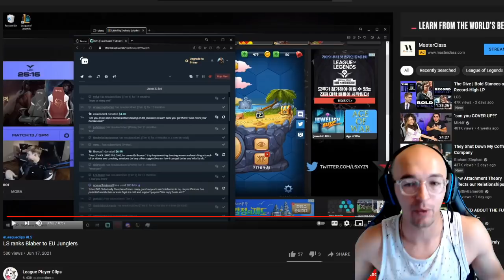LS CALLS OUT BLABER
LS said recently that Blaber would NOT be a top FIVE jungler in the LEC lmaooooo